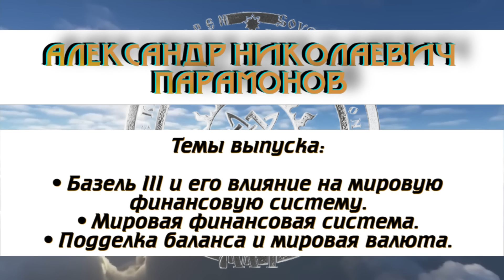БАЗЕЛЬ 3: Главная валюта мира - это системное банковское золото | Александр Николаевич Парамонов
✔ Базель 3  главной валютой мира являются доллары, евро и другие валюты.
✔ Базель 3 также объявил, что главной валютой мира является системное балансовое банковское золото.
✔ Базель 3 заявил, что золото является металлом, а не системной балансовой банковской валютой.
✔ Базель 3 также заявил, что золото не может быть подделано и применено в системе.
✔ Базель 3 объявил, что мировые финансы находятся в коллапсе, и что американские корпорации и банки отключены от системы.
✔ Базель 3 также объявил, что мировая валюта может быть номинирована любым финансовым институтом, если у него есть икс.
✔ А.Н. Парамонов обсуждает современные фиатные валюты, такие как доллары, евро и другие, которые он называет "пустыми".
✔ А.Н. Парамонов призывает не обижаться на миллиардеров и других людей, которые украли цифры и написали их на коленке, так как эти цифры исчезнут.
✔ Фиатные валюты, по его мнению, являются "пустотой" и не имеют реальной ценности.
✔ А.Н. Парамонов также упоминает, что эти валюты являются долговыми, так как они представляют собой долги перед другими людьми или организациями.
✔ А.Н. Парамонов призывает о том, чтобы эти валюты исчезли, так как они являются деструктивной структурой в мировой финансовой системе.

► Эпизоды Выпуска № 5 (БАЗЕЛЬ 3:Главная валюта мира-это системное банковское золото)
00:00 интро СМК М1,
00:21 Базель 3 и Мировая валюта,
04:37 Подделка баланса и  банковское золото,
09:16 Базель 3 и Мировые финансы,
13:22 Фиатные валюты и их значение.